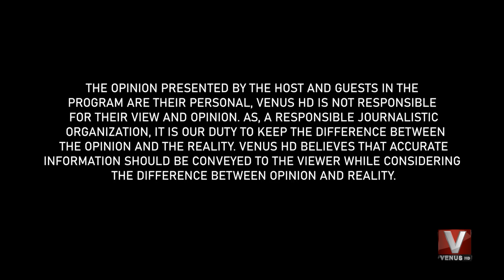Tumse Hai Pakistan || Sajid Hussain || Part 01 || VenusHD || 24 May 2021